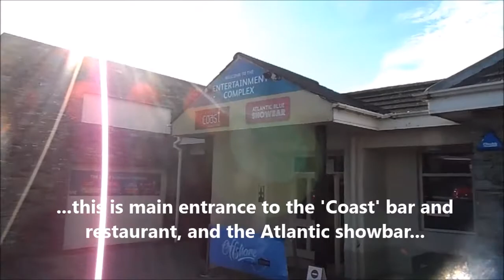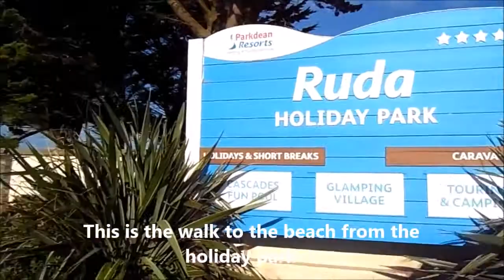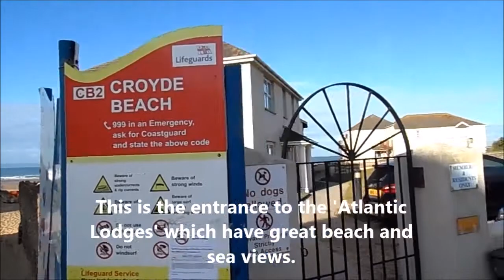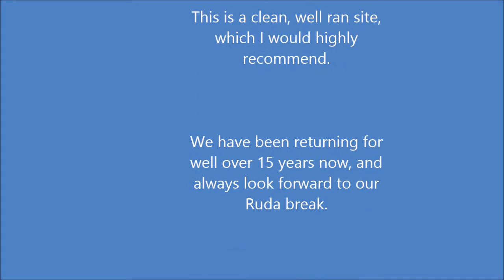Ruda Holiday Park & Croyde Bay, Devon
Views of Ruda Holiday Park & Croyde Bay, Devon.